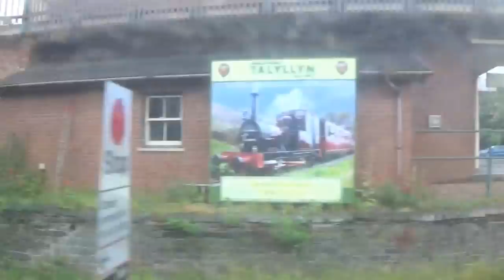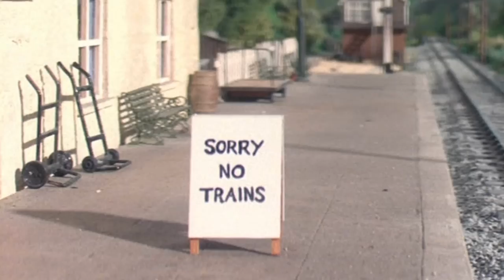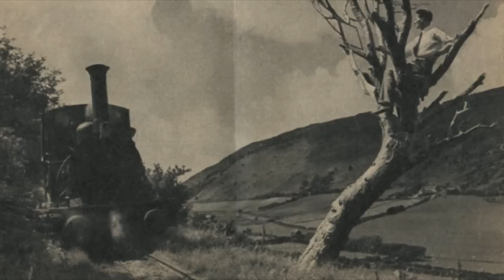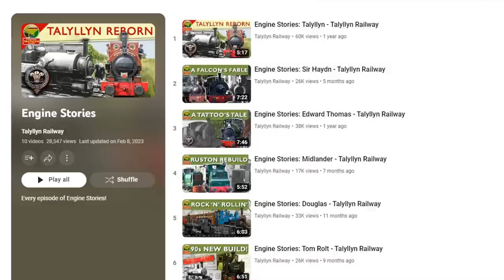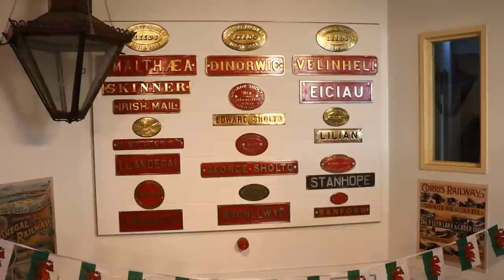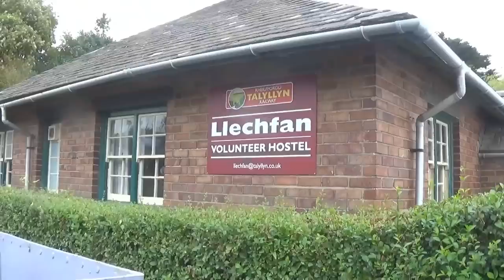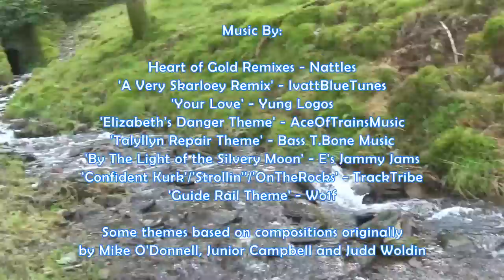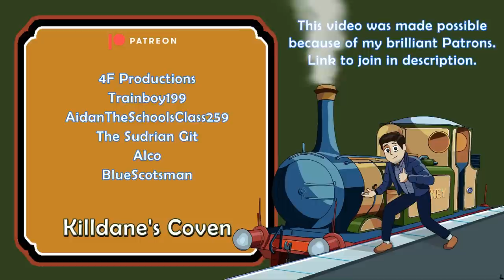Guide Rail || Talyllyn Railway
Patrons get access to our Discord server and see all videos early
*Correction at 2:20 the arrow has glitched!! It's on the West Coast of Wales, NOT Ireland!*

Everyone's favourite place, the @TalyllynRailway1865  in North Wales, the world's first preserved railway and inspiration for many of the Rev.W.Awdry's The Railway Series (and Thomas the tank engine) as this is the twin of the Skarloey Railway. Many of us know why the TR is so beloved, but I hope this video will let you find out more about the line itself.
They celebrate their Founder's Day on 14th May, so despite being a year later than scheduled, here is part one of probably a few Guide Rail instalments on The Railway with a Heart of Gold.

0:00 - Awdry Extravaganza 3
2:15: Slate Foundations
3:15: Rollercoaster gone WRONG
4:15: The railway's false name
5:10: The Grand Tour
6:25: A promise kept
7:25: The self-preservation society
9:30: 2 becomes Four Little Engines
11:00: The Titfield Thunderbolt with a Heart of Gold
12:50: Famous Faces
13:40: The Steam engines
15:35: The Diesel/Electric engines
16:40: A guided tour of the line
22:10: Why is this railway so special?
23:50: But wait! There's more...